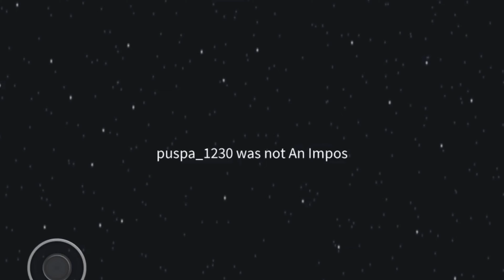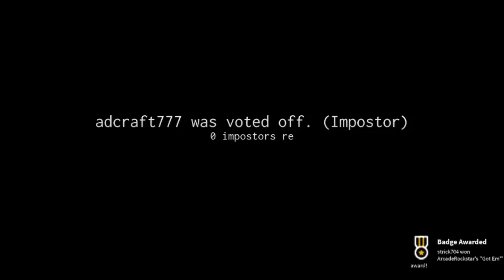among us games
coconhunut mail

i searched up among us in the roblox search bar